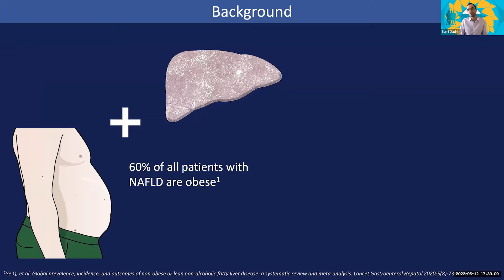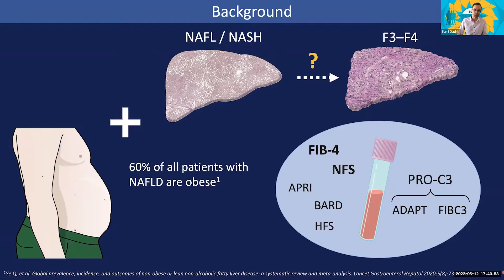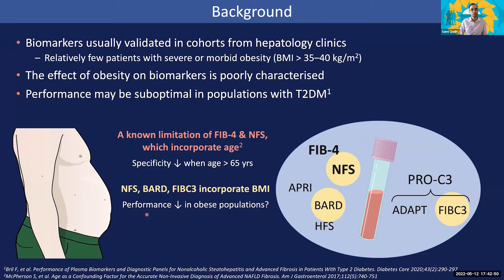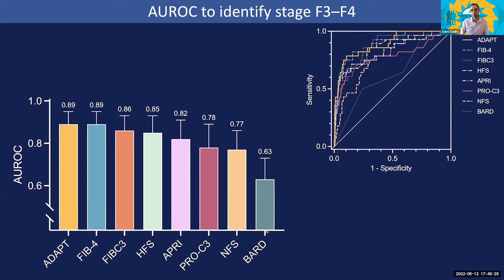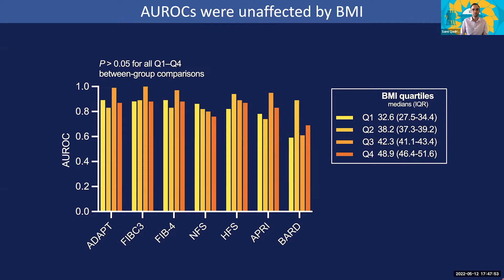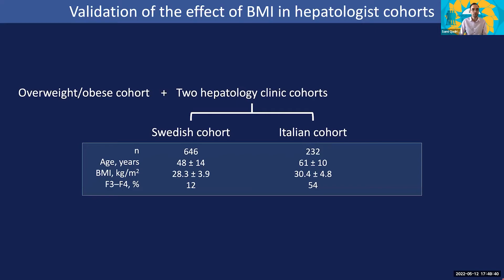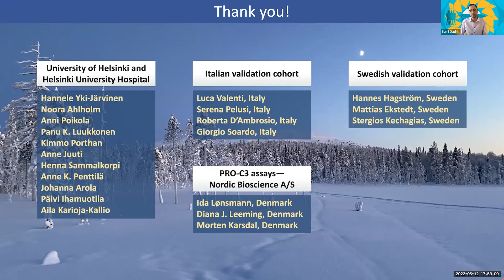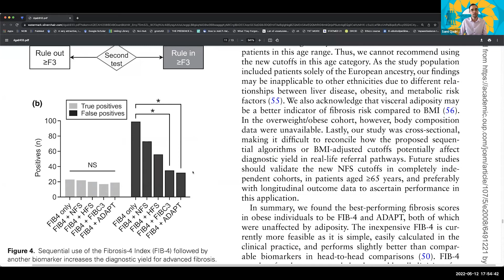NAFLD Study Group, Day 1, Part 2 Sami Qadri